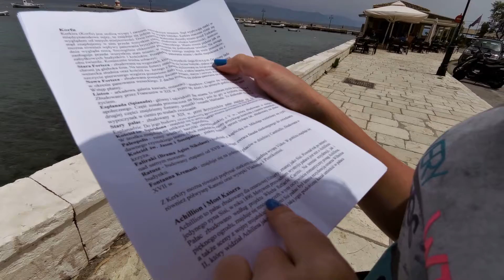Corfu / Korfu - w poszukiwaniu błękitu wśród zieleni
Filmowa pamiątka z naszego pobytu na greckiej wyspie Korfu w Maju 2016. Pamiętny pierwszy lot Ryanair z Rzeszowa w cenie 100zł/os... Kiedyś to było.. :D